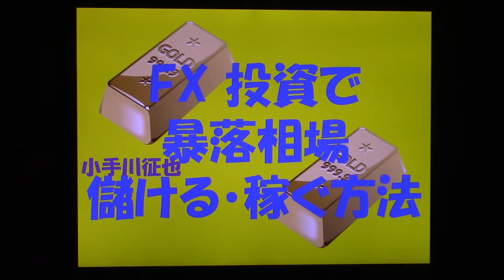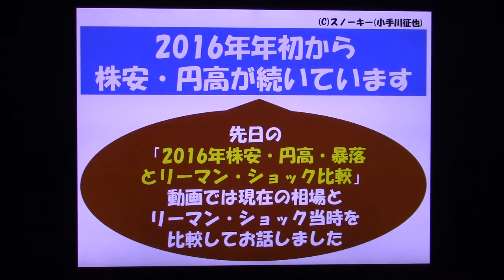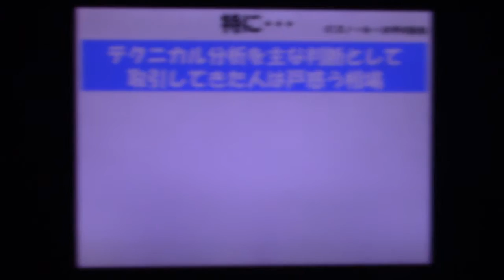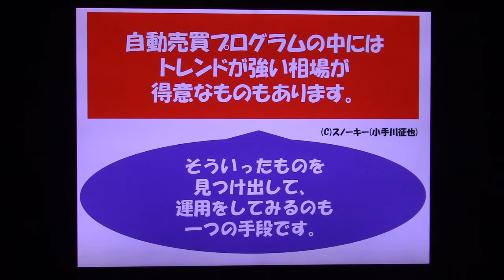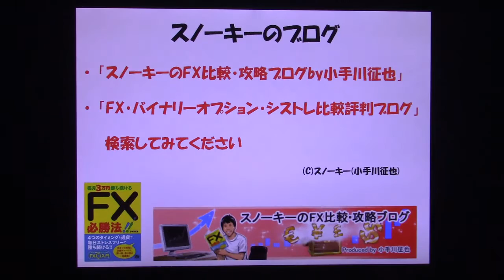FX 投資で暴落相場 儲ける・稼ぐ方法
FXや株式投資などで下落相場・暴落相場で利益を出す方法についてお話した動画です。
FX・自動売買比較一覧表はこちら。

選ぶだけのFXはこちら。